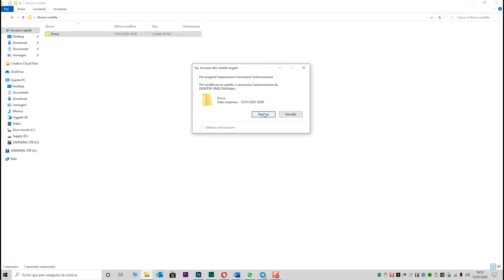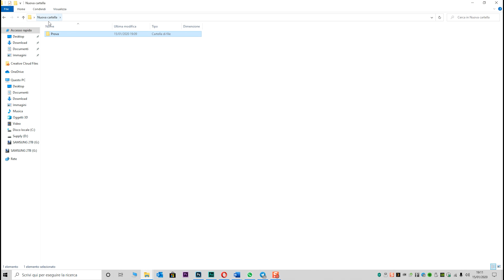Come rendere una cartella non cancellabile e inaccessibile su Windows 10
Ecco come rendere una cartella non cancellabile e inaccessibile per chi prova ad entrare.